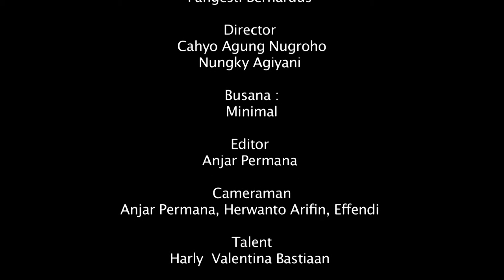Latihan Ringan Agar Tubuh Bugar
Sibuk atau tak punya waktu bukan berarti hal ini jadi alasan untuk berhenti berolahraga. Olahraga ringan ini sudah bisa membuat tubuh bugar